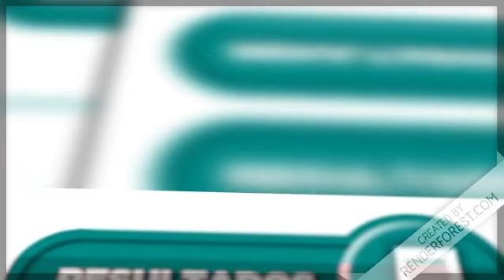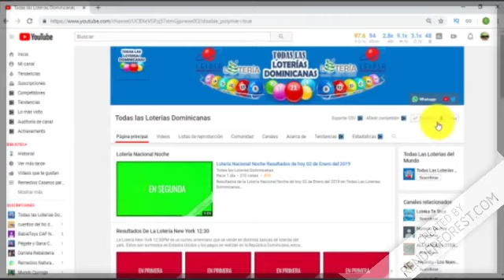Lotería Loto Real resultados de hoy 12 de Marzo en República Dominicana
Resultados de la Lotería Loto Real  de hoy 12 de Marzo en República Dominicana.